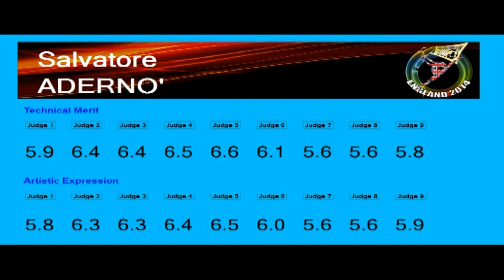Mondial 2014 - Semi Final - Junior Men - Salvatore ADERNO - Italy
Mondial 2014 - Nottingham (England)
Semi Finals
Category : Junior Men
Salvatore ADERNO